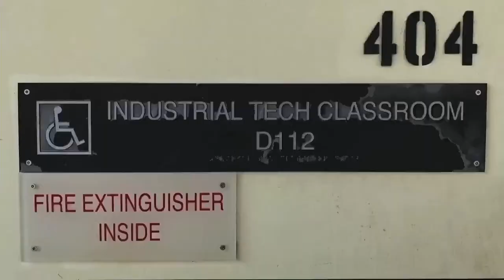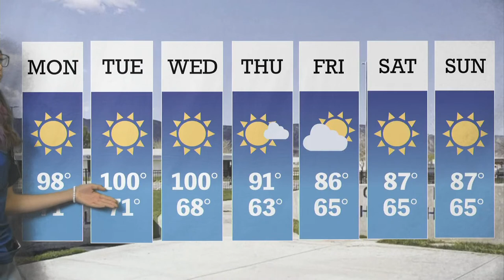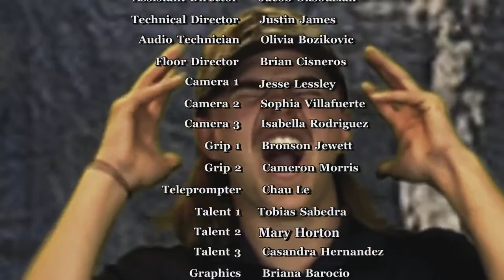QHTV Quartz Hill Update Live Stream